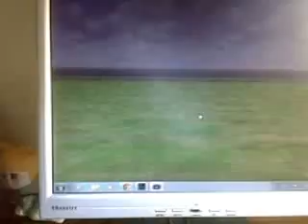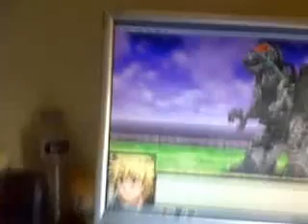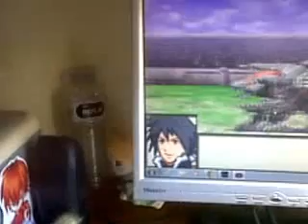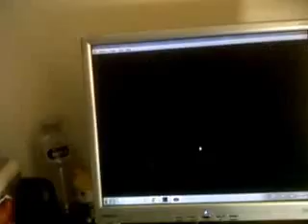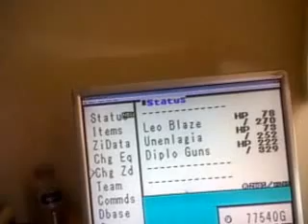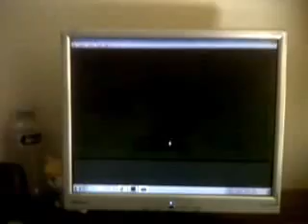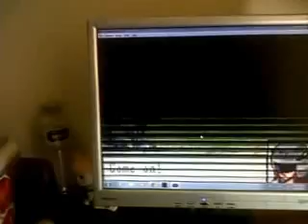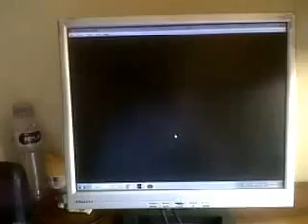zoid legacy terminando el torneo de tormenta de arena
Que tal gente aqui train heartnet duel ahora avanzaremos en el torneo  de tormenta de arena quiero darle prioridad a esta serie ya que termine alguno de lo proyecto que tenia asi que tengo que pensar mas proyecto ya que como sabe el blogg de viajero es para cuando haga algo importante lo duelo por ahora solo me limito alguno asi que no puedo hacerlo con persona el directo asi que vere que le puedo traer ademas ando pensado nuevo intro y ending